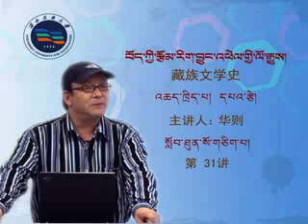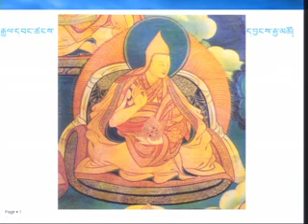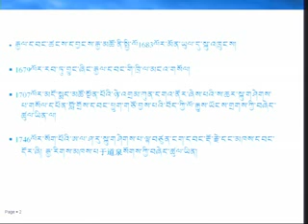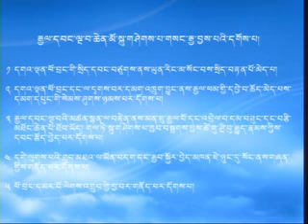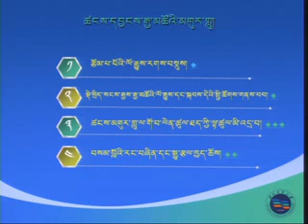རྒན་དཔའ་རྩེ་ལགས་ཀྱི་བོད་ཀྱི་རྩོམ་རིག་ལོ་རྒྱུས་འཆད་ཁྲིད། (སོ་གཅིག) History of Tibetan literature.